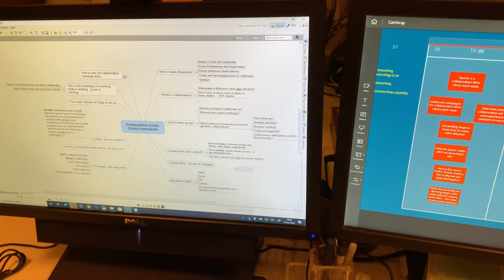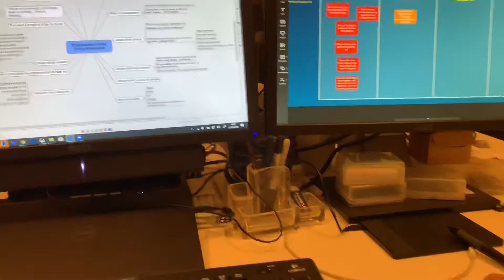A good set up for a home or remote worker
Here’s a video showing a good set up for a home worker or remote working team to have in order to stay connected and able to truly collaborate as part of the team. Especially if nationally or globally dispersed. Good for working with Zoom, MS Teams, Nureva Workspace, Nureva Wall and HDL200 or HDL300 systems.